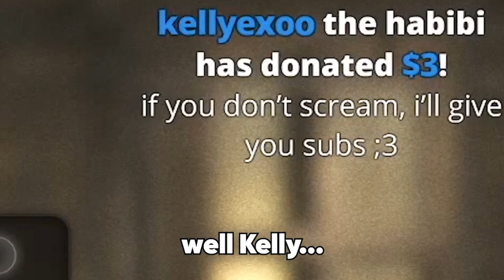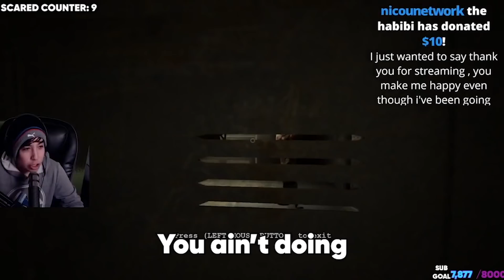I Played The Scariest Game Ever